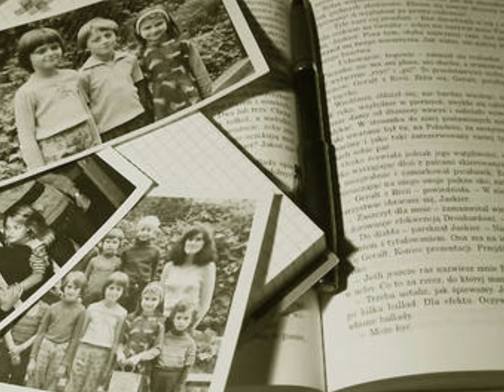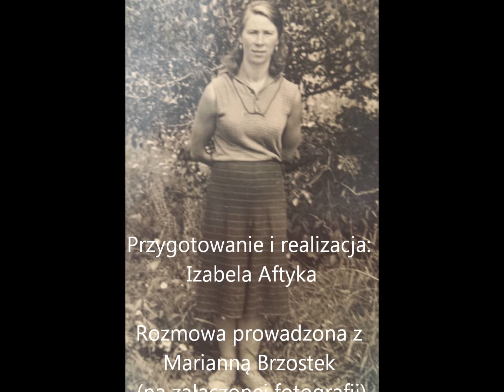Konkurs KORZENIE - Izabela Aftyka